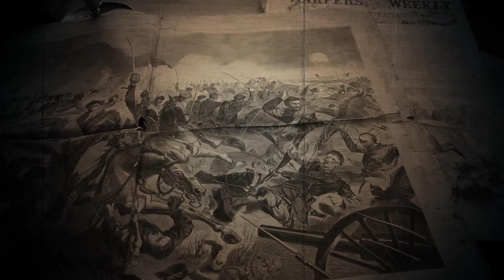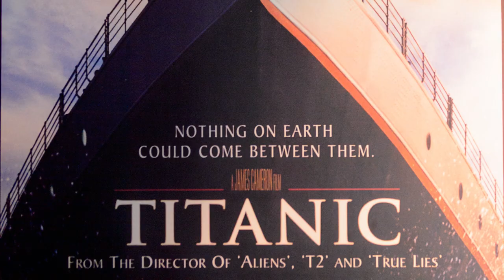BIGGEST Shipwrecks Of All Time!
9: MS Estonia

This shipwreck actually occurred quite recently, in 1994. What happened? It was crossing with almost 1,000 people from Tallinn, Estonia, to Stockholm, Sweden. This was late summer, and the cruise ship was a bit lopsided with its load, sitting a little uneven on the water.

That meant that it was extra vulnerable to the harsh weather conditions that began with a summer storm, including high winds and 16 foot waves (5m). A particularly nasty wave broke off part of the front doors of the boat. More heavy waves separated off part of the remaining trim and water began rushing in. In about half an hour, the ship totally turned on its side. It sank about 250 feet (78m) underneath the Baltic Sea.

8: Sultana

This riverboat sailed up and down the Mississippi River with cargo between 1863 and 1865, some of the most intense years in American history. Built to facilitate the moving of cotton, it contained cutting edge technology for the time, which meant increased danger as well. At the conclusion of the Civil War, the boat was being used to transport Union prisoners of war back home from their prisons in the south, as the surrender of Confederate troops meant that it was time to begin bringing all of the survivors home.

7: Kiangya

This Chinese passenger steamship, like many maritime disasters, was overloaded with passengers as it was retreating from the Communist army in the Chinese Civil War in 1948. It’s hard to know exactly how many people perished in this accident, as records were not very well kept at the time, but it’s estimated that at least 3,000 fatalities occurred when the ship struck a mine and exploded.

6: Vasa

This old Swedish warship was constructed sometime between 1626 and 1628. It was built on the orders of the Swedish king, Gustavus Adolphus. He was very proud of his fancy warship, but it had a problem. Because of the ornate bronze cannons on it, the weight balance was totally off. It had a center of gravity that was dangerously unstable. It cost him quite a pretty penny, but what did he care? He was the king.

5: MS Doña Paz

This ship and its associated disaster were once called the Titanic of the Philippines. Though the ship was originally built in 1963 under the Japanese flag, it was sold to a Phillippine ship line, and in 1987 it suffered a massive collision with another ship, the Vector.

4: Queen Anne’s Revenge

Perhaps the most famous pirate of all time is the legendary Blackbeard. Edward Teach was his real name, and he pillaged and pirated throughout the Caribbean and Atlantic during the early 1700s. His most famous flagship, of course, was the Queen Anne’s Revenge, which he used extensively after he commandeered it to capture incredible amounts of treasure.

3: RMS Titanic

What more needs to be said about this famous shipwreck? It was supposed to be unsinkable when it launched in 1912, and it took a massive iceberg about 385 miles (600km) south of Newfoundland to tear a hole in its side and send it to a watery grave. Of the 2,224 people on the ship, only about 700 were rescued, and the other 1500 perished. A great number of safety precautions were not properly followed, as there were enough lifeboats there for many more people to survive, if only they had been properly filled and lowered in time.

2: Mary Rose

King Henry the Eighth was an iconic monarch of England for a number of years in the late 1400s and early 1500s, and his shipbuilders began working on this vessel in 1510 to help him build up the Royal Navy to create a significant force in the world of sailing for years to come.

The ship was a magnificent piece of construction, and served in a number of conflicts between England and France. It was even improved in 1536, adding an extra deck on board and increasing its capacity to wage war.

1: Wilhelm Gustloff

The day was January 30, 1945. The German forces were crumbling, hemmed in by advancing American, British, and French soldiers in the west and Soviet soldiers in the East. Their leader, Adolf Hitler, was addressing the Germans by radio. Unfortunately for the poor souls packed onto the cruise liner Wilhelm Gustloff, it was to be the last radio address they would ever hear.